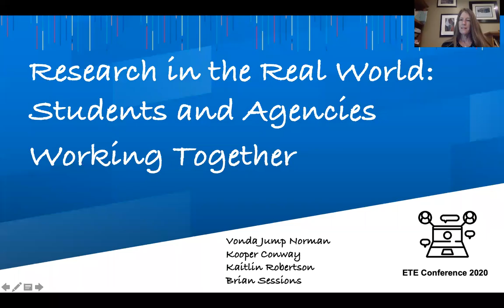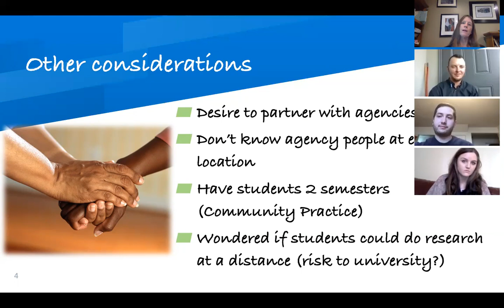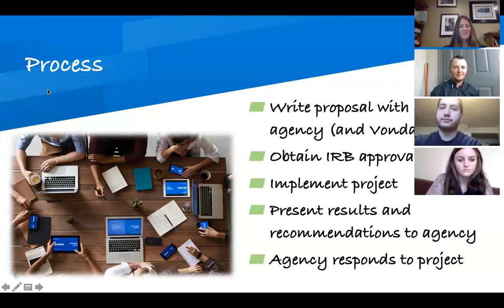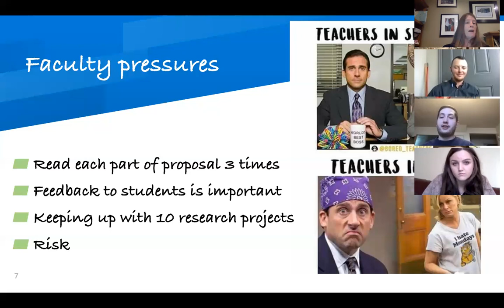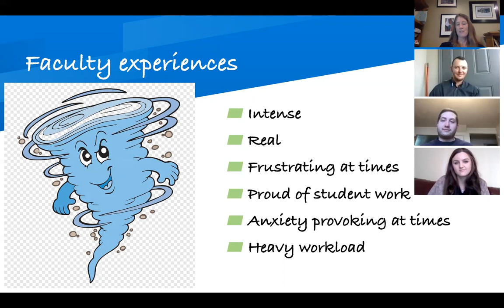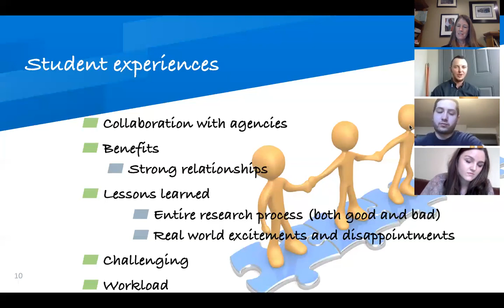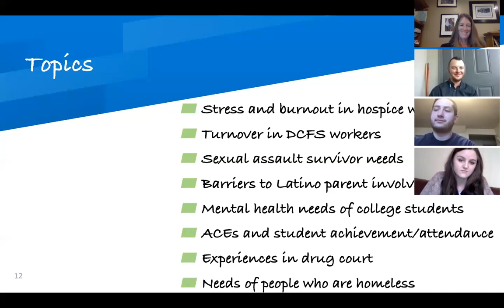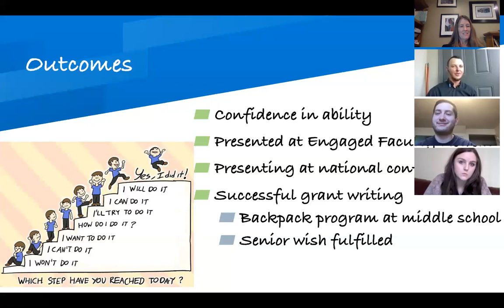ETE Virtual Conf 2020 | Dr. Vonda Jump Norman & Student Panel | Research in the Real World...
Research in the Real World: Students and Agencies Working Together

Many social work students dread taking Research Methods, as their focus is on the hands on, real life work with individuals, families, and communities. They see Research Methods as an intimidating and boring class far removed from their purpose in studying social work: to do meaningful work with real people. How else to engage them than to bring the class to where they are? This session will discuss efforts to increase the relevance of Research Methods for social work students throughout Utah through student developed and implemented research projects with local community agencies, and student experiences with the process.